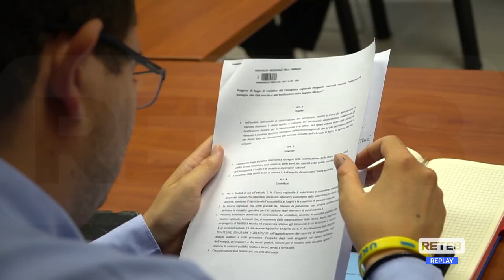Regione - Una legge per le città murate